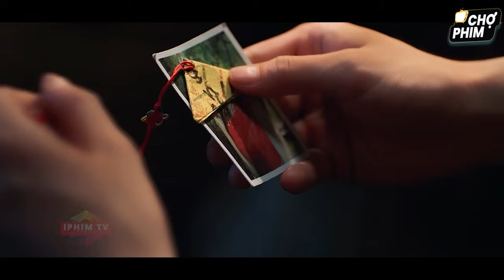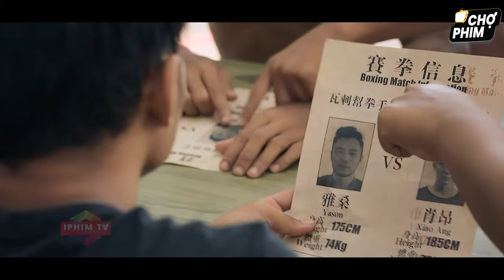Chị Đại Mới Tiếp Quản Khu Chợ Cá Đưa Đàn Em Đi Dẹp Sạch Đám Giang Hồ Nhãi Nhép Dám Quỵt Tiền Hàng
💥 Diễn Viên : Trương Tằng Tằng, Lợi Tình Thiên, Tôn Gia Kỳ, Tiết Huỷ Uy,.